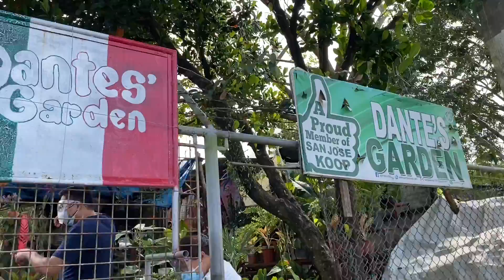Plantita Journey Vlog #131 || Visited some gardens in San Jose Del Monte Bulacan